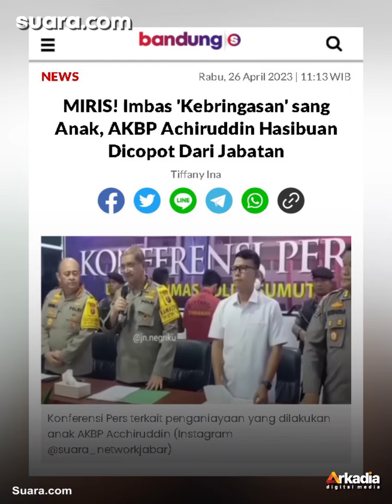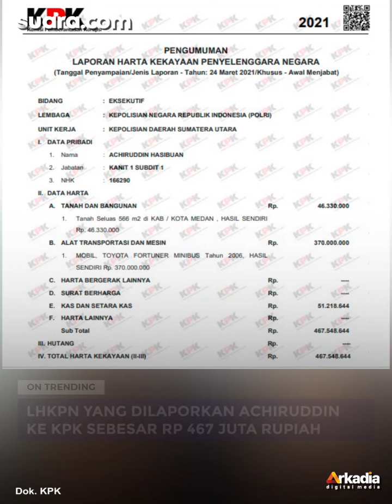Intip Isi Garasi AKBP Achiruddin yang Anaknya Aniaya Mahasiswa, Diduga Punya Rubicon dan Harley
Kasus penganiayaan yang dilakukan oleh sang putra membuat sosok AKBP Achiruddin menjadi sorotan publik. AKBP Achiruddin yang diketahui melakukan pembiaran terhadap tindakan anaknya, Aditya Hasibuan akhirnya dicopot dari jabatannya sebagai Kaurbinops Direktorat Narkoba Polda Sumut.

AKBP Achiruddin juga diduga mengancam korban, Ken Admiral dengan senjata laras panjang saat korban mendatangi rumahnya untuk meminta pertanggungjawaban atas perusakan mobil yang dilakukan anaknya pada Rabu, 21 Desember 2022 lalu.

Tak hanya sosoknya yang kini disoroti publik, warganet pun ikut "menguliti" harta kekayaan milik perwira tinggi Polda Sumut ini.